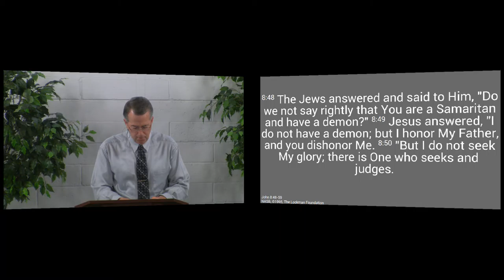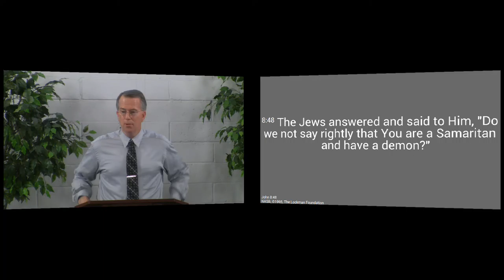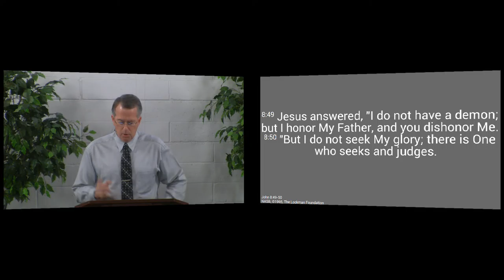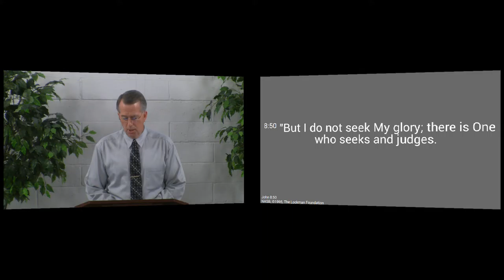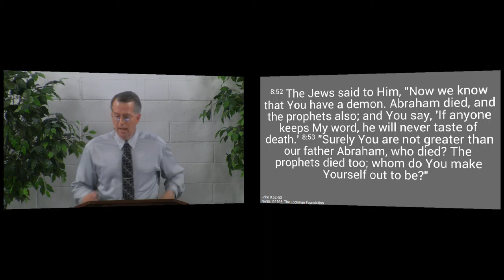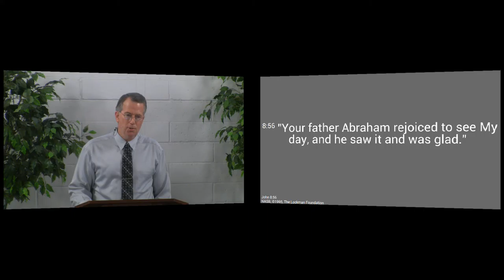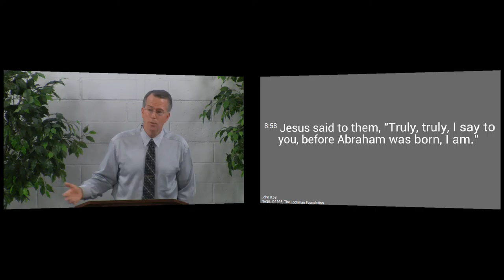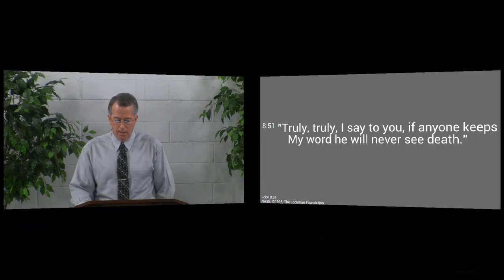160117am - The Way to Immortality - John 8:48-59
If you keep Jesus' word, you will never see death.